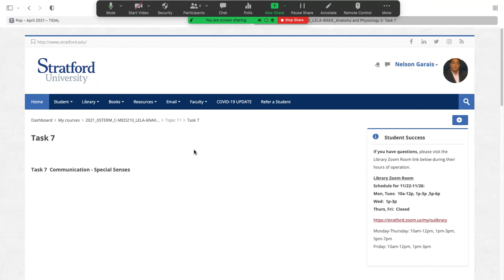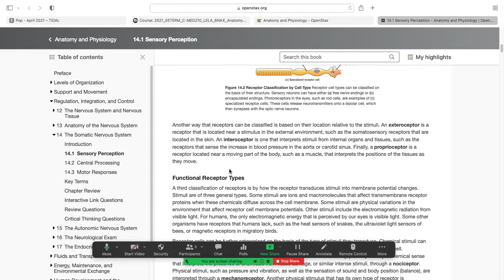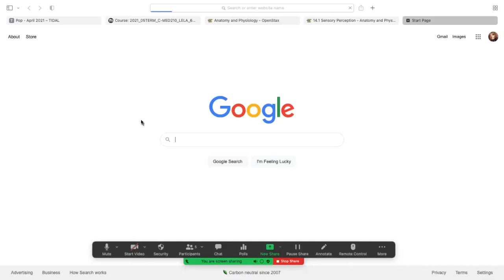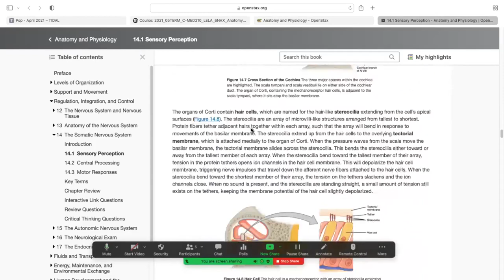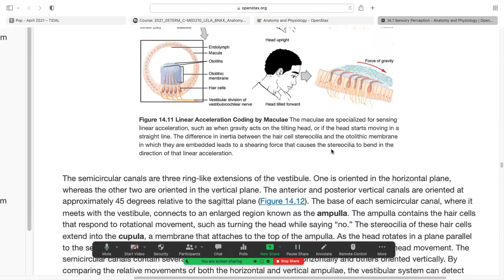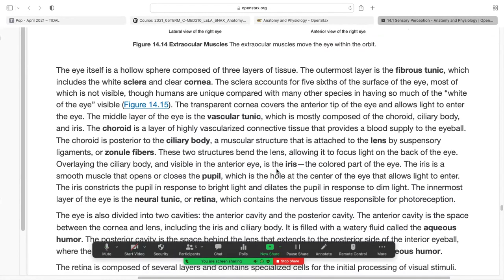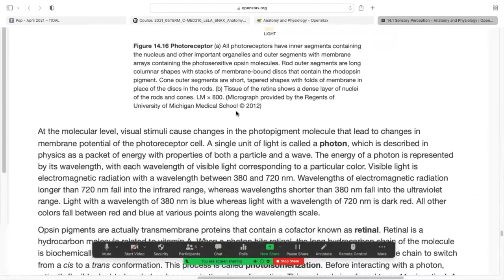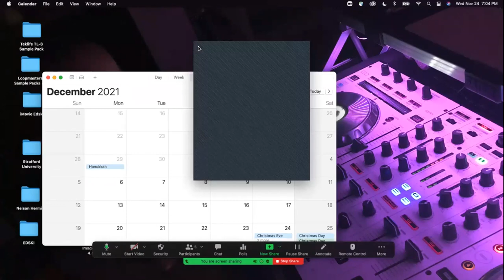MED210 Zoom 11 24 2021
Nelson C. Garais, MD - Stratford University - Alexandria Campus - Anatomy & Physiology II - Special Senses Lecture - Week 7